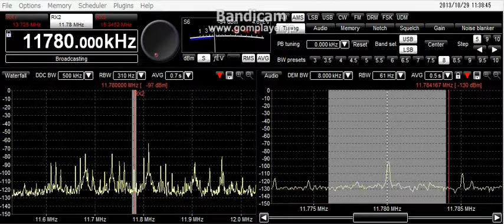11780kHz 2013 10 29